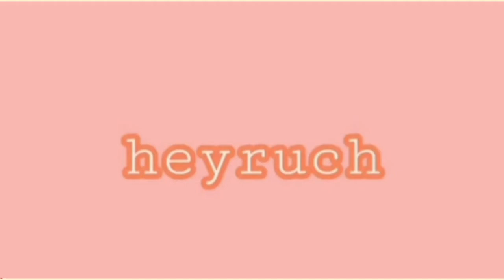LOYOLA MEMORIAL LAWN LOT REVIEW AND EXPERIENCE + TIPS BEFORE GETTING ONE (super stressful)